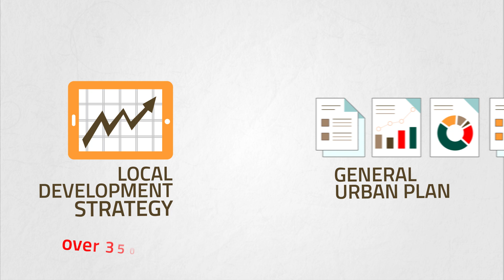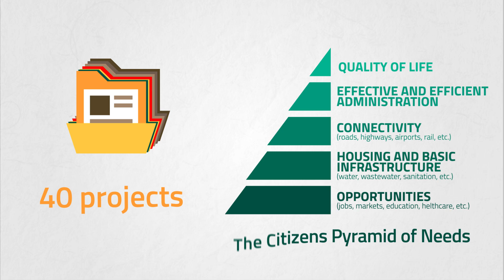Priority Projects for Long-term City Development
The city of Alba Iulia in Romania has a vision: to become a smart, green, competitive and creative city, an european cultural and tourist attraction. How can this be achieved? Alba Iulia and the World Bank have created a list of priority projects with a total estimated value of around 69 million Euro to be financed during the 2014-20 programming period. Which projects made it to this list? Find out now.